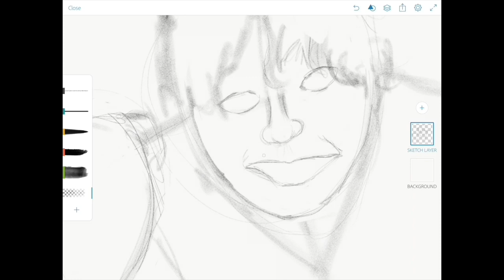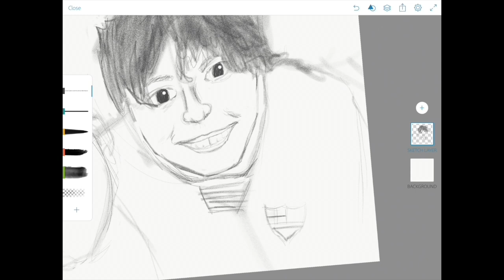Drawing a self portrait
Self portrait drawing